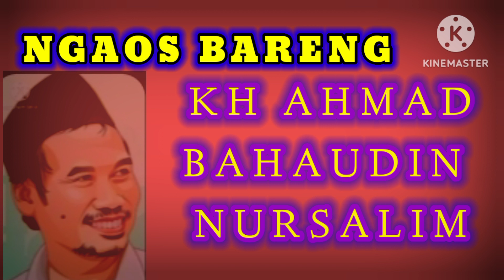NGAOS BARENG KH AHMAD BAHAUDIN NURSALIM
NGAOS SARENG GUS BAHA khbahauddinnursalim*MAULIDURROSUL nabiMuhammad jowo ngajifilsafat ngajitafsir ngajihakekat ngajifikih gusbahaNGAOS BARENG KH AHMAD BAHAUDIN NURSALIM
NGAOS SARENG GUS BAHA khbahauddinnursalim*